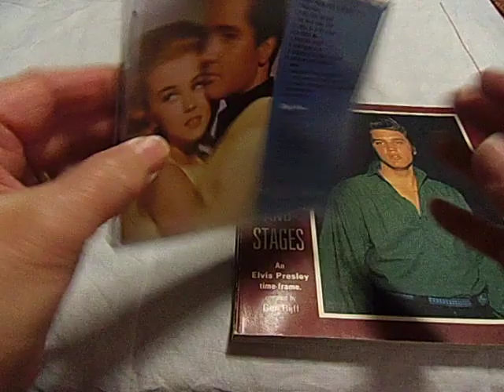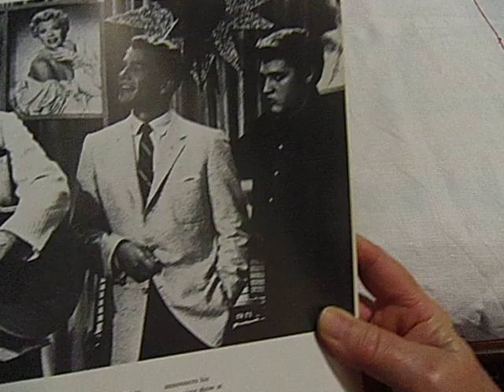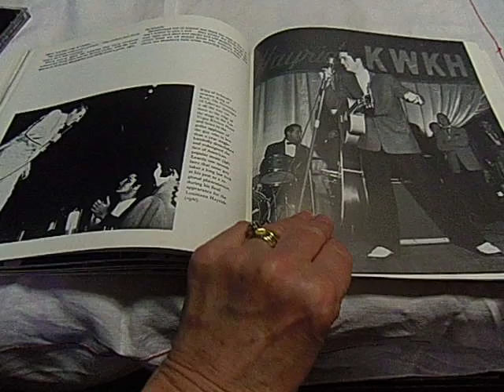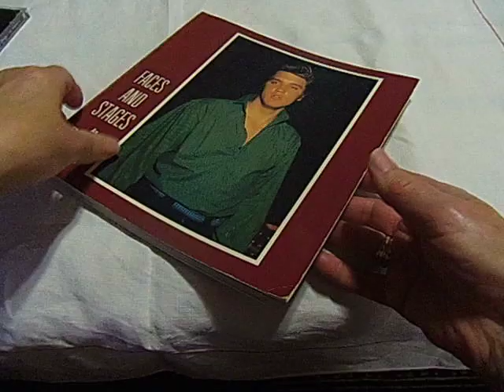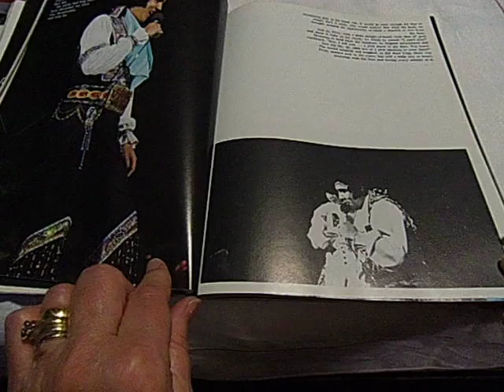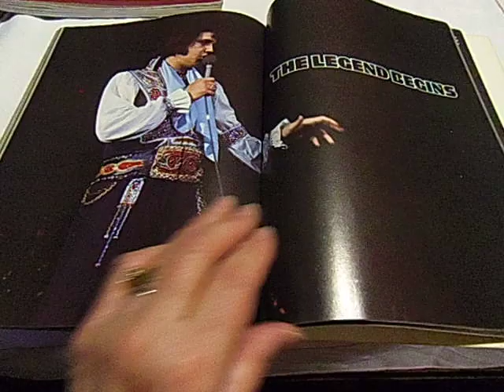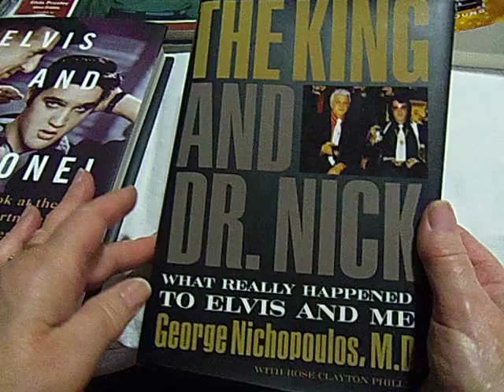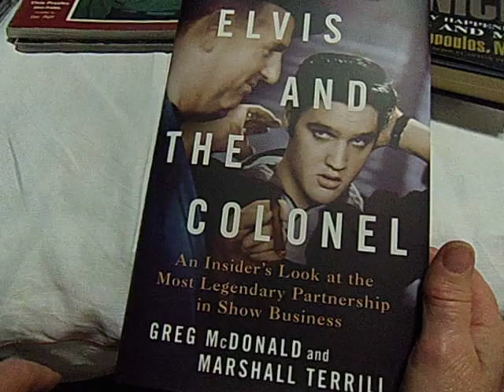Review (flip-through)of two books "Faces & Stages" and "Elvis In Concert".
"Faces And Stages" compiled by Ger Rijff, published 1986.
"Elvis In Concert" text and photos by John Reggero, published 1979.
I also give a brief review of three other books, which I will talk more about in depth on a later video.
The background music is from Disc 1 "Elvis The Romantic" from the set of Time-Life Books CDs titled The Elvis Presley Collection.